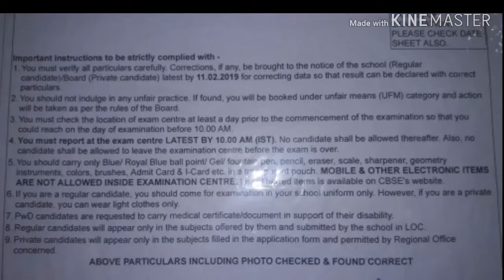Class 12 th Private board exam students dress code || kya pehan kar jana h??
class 12th dress code board exams private students

||Study Helpline||